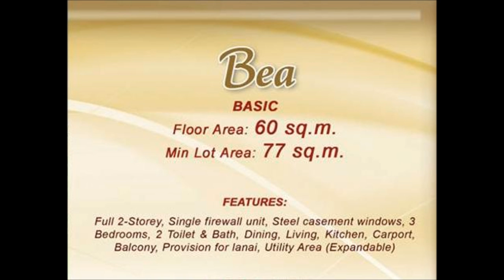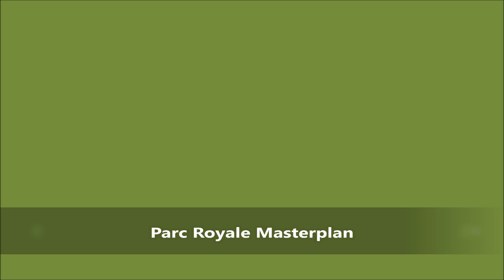Home Near Manila and Tagaytay Bea Rent To Own | Rent To Own Homess in Cavite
Features:
3 bedrooms
2 toilet in bath
1 garage

floor area: 60sq

Few Minutes from Manila via CAVITEX, you ll discover a Modern Contemporary inspired community and SOON will provide multitude of recreational amenities and commercial establishments available for all homeowners to enjoy.

Discover a modern contemporary inspired community at Park Infina Residences.
Gen Trias Cavite Near Lancaster

AMENITIES

Clubhouse
Basketball Court
Swimming Pool
24 / 7 Security
Walled Community with Secured Entrance Gate

*Also available in Single Detached
NEARBY ESTABLISHMENTS

Schools
Elizabeth Seton

Hospitals
Kalayaan Hospital
St. Dominic Medical Center
Crisostomo Hospital

Churches
Bacoor Church
Kawit Church
Imus Cathedral
Iglesia ni Kristo

Commercial Areas
SM Bacoor
SM Mall of Asia
Robinson's Imus
Robinson's Gen. Trias
SM Rosario

Call:
Affordable Housing